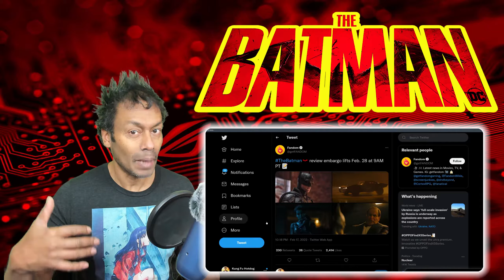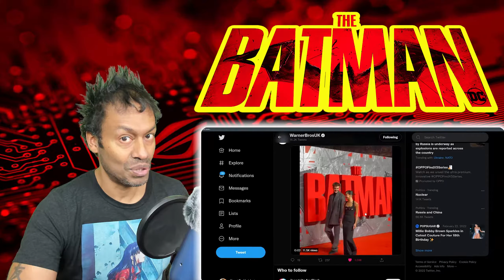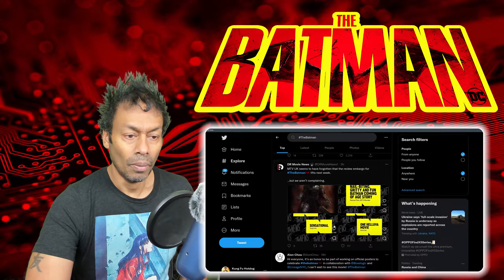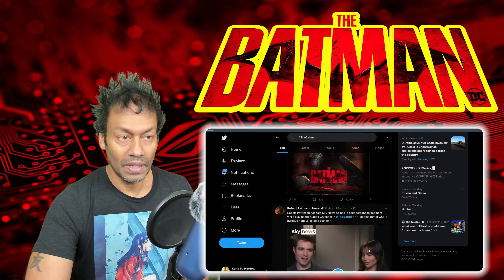Critic Headline Reactions For THE BATMAN Are Exciting | New BTS Reaction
The Batman had its London premiere at the IMAX last night but that didn't stop some reactions from slipping out!